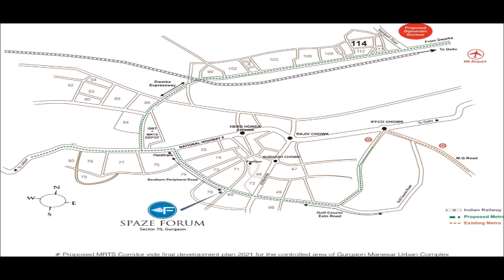Spaze Forum, Location Map, Sector 70, Gurgaon